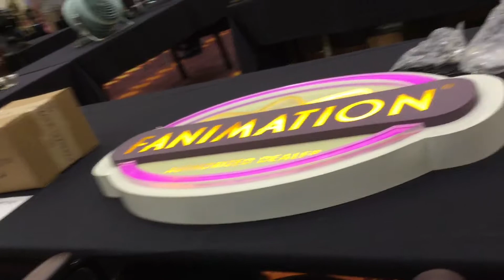More Fans And Brought In And Looking Around At The Marriott Indianapolis Fan Fair 2019